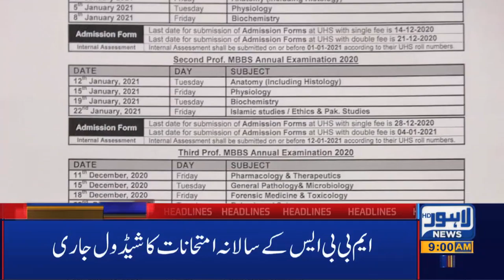Lahore News HD | 09 AM Headlines | 22 July 2020